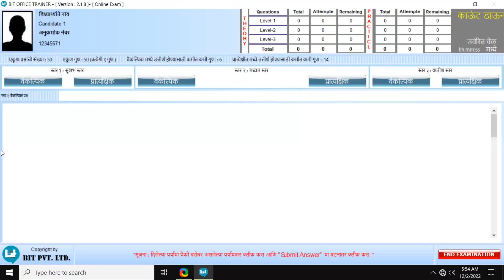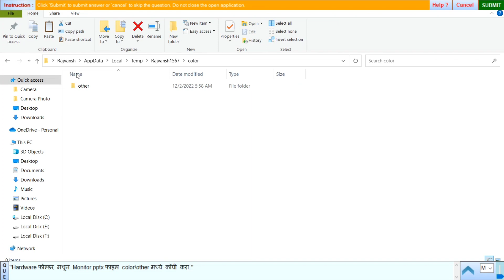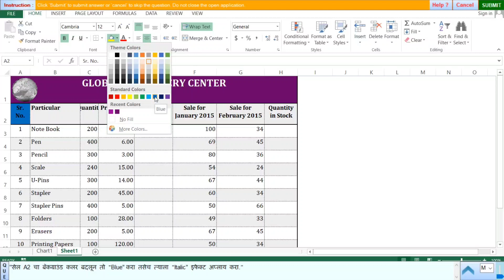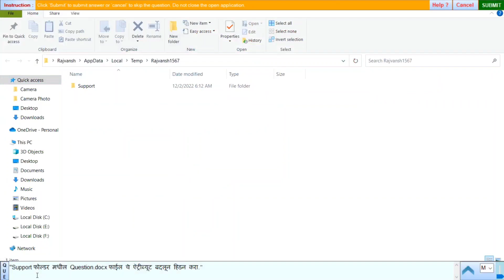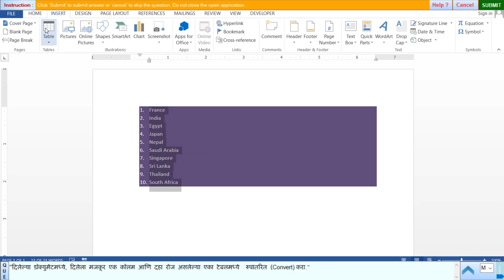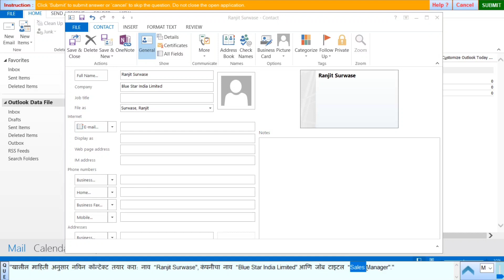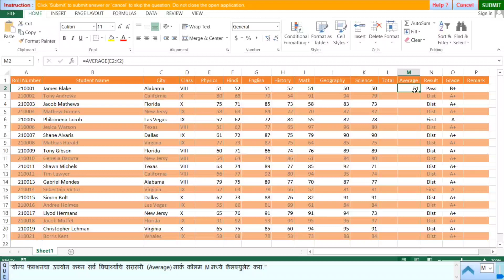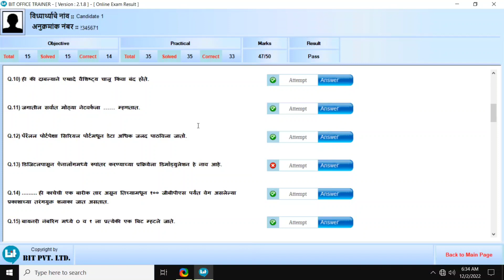mscit december final exam 2022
MS-CIT FINAL EXAM 6 DECEMBER 2022 | December Final Exam 2022 | Online MS-CIT Final Exam 2022
MS-CIT FINAL EXAM 5MS-CIT FINAL EXAM 4 DECEMBER 2022 | December Final Exam 2022 | Online MS-CIT Final Exam 2022 |
Mscit final exam 2022
ms-cit final online exam 2022
december exam event 2022
mscit course 2022
mscit computer course exam 2022
objective exam 2022
practical exam 2022
Arni Yavatmal Maharashtra
DECEMBER 2022 | December Final Exam 2022 | Online MS-CIT Final Exam 2022
mscit exammkcl
mscit exam
mkcl mscit exam
mscit course exam
mscit december final exam
mscit december final exam in marathi
mscit december final exam online
mscit exam 2022
mscit exam questions 2022
mscit final exam
mscit final exam 2022 in english
mscit final exam online
mscit final exam online 2022
mscit online exam
online computer exam 2022